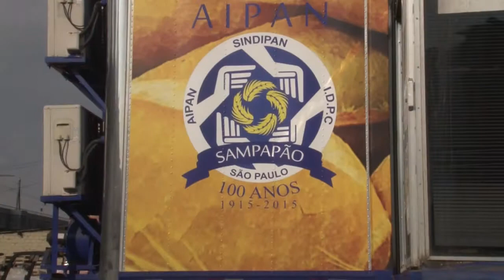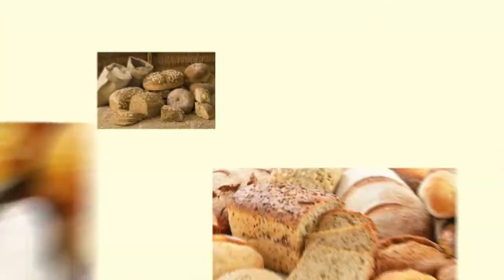ESCOLA MÓVEL DE PANIFICAÇÃO EM CAMPO LIMPO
A Escola Móvel de Panificação e Confeitaria do Sampapão visitou no mês de agosto de 2015 o bairro Campo Limpo. Quem participou das aulas práticas de bolos como o Naked Cake aprovou a ação. Os cursos são gratuitos para os panificadores e seus funcionários que desejam aperfeiçoar seus conhecimentos e conhecer novas técnicas.